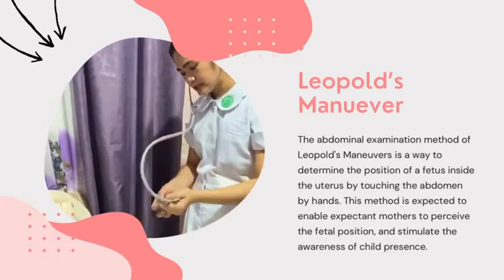nursing archive 05: Leopold's Maneuver Return Demonstration